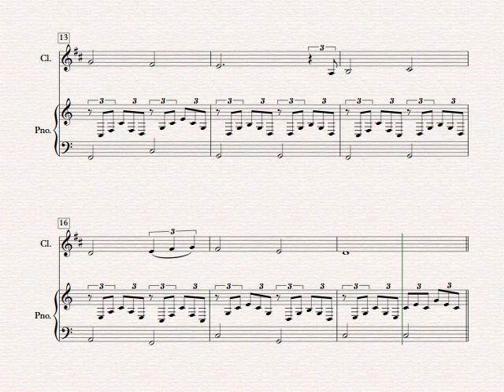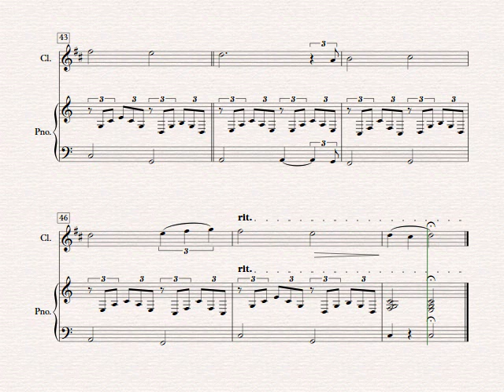Can't Help Falling in Love - Clarinet and Piano (Sheet Music)